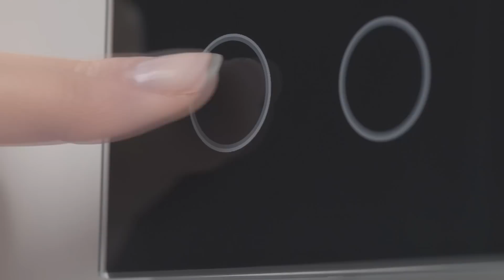Touch sensor glass – stylish and high-quality design covers